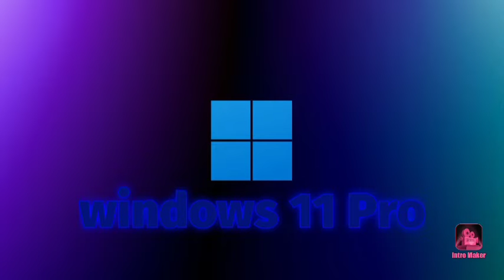iPhone 13 Pro Max Day9 | pe449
GMCVE. CKWV FLCW FKVW
GFKVE CKGW IOS 16 Up.